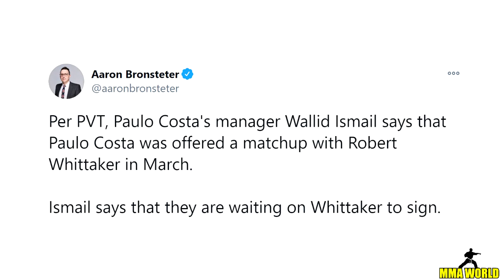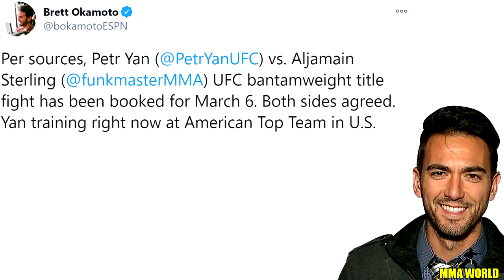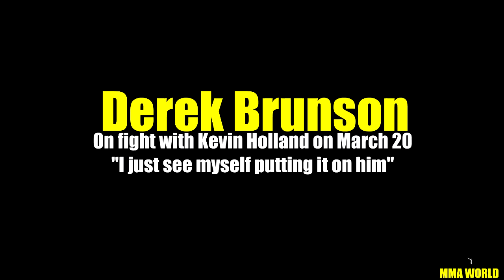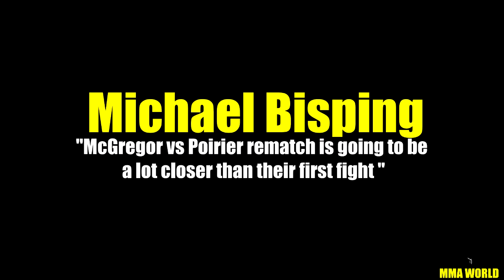Conor McGregor's rematch against Dustin Poirier is going to be a lot closer than the 1st fight,Aljo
-Buy MMA WORLD Merchandise

Petr Yan vs Aljamain Sterling booked,

Paul Felder wants to face Al Iaquinta,

Conor McGregor and Dustin Poirier training for UFC 267,